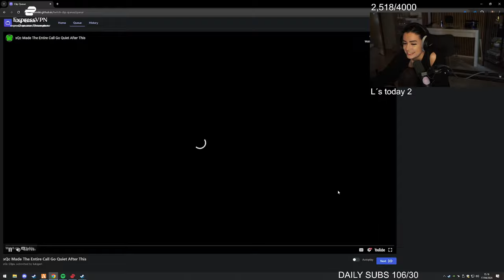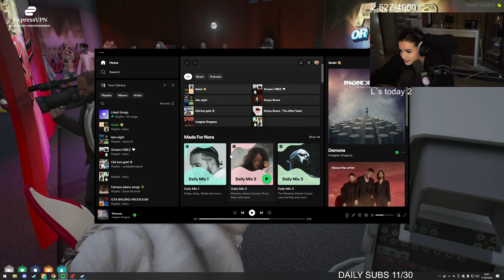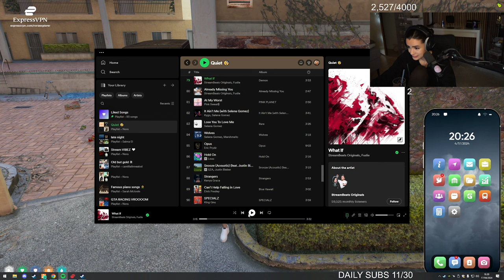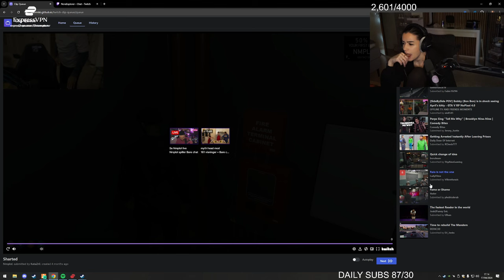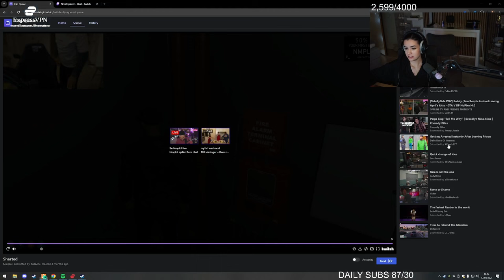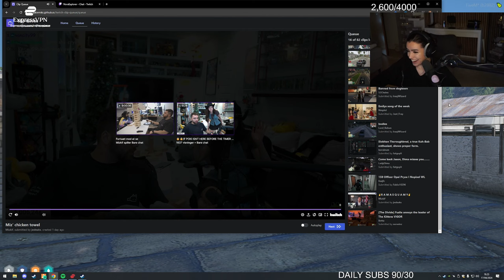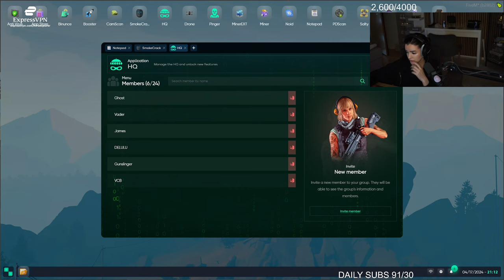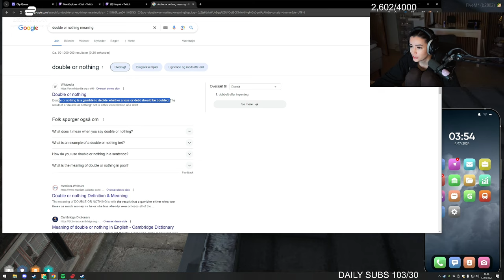Nunu El Nene - Civ Gang - Nopixel 4.0 | [17/04/2024] VOD